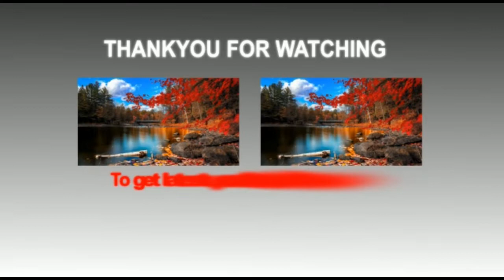रविशंकर प्रसाद ने पटना साहिब से किया चुनावी शंखनाद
आप हमारे चैनल से जुड़ने के लिए हमें व्हाट्सएप करें